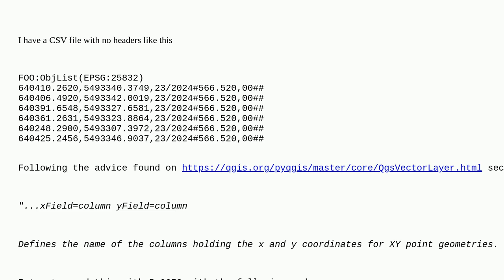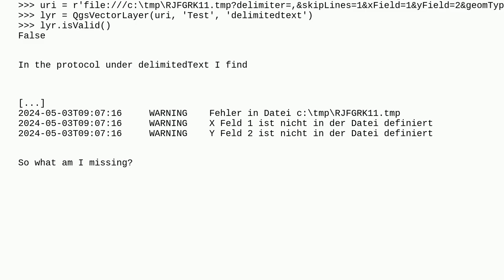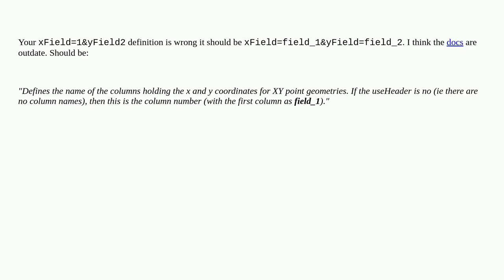Gis: Adding CSV layer without headers with PyQGIS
Adding CSV layer without headers with PyQGIS

A special thanks goes out to the community

  delimited-text pyqgis csv